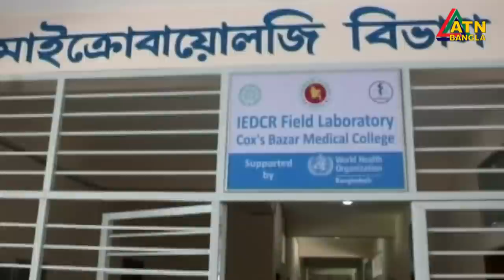এটিএন বাংলা সকাল ১০টার সংবাদ । 01.05.2020 | ATN Bangla 10am News